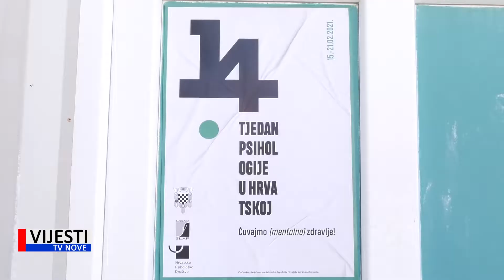Vijesti TVN - U cijeloj Hrvatskoj u tijeku je 14. Tjedan psihologije 17.02.2021.